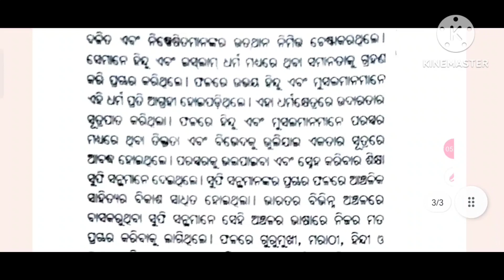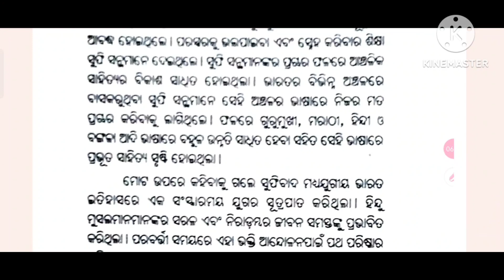History selection question 2023 ll +2 2nd year ll History ll 7 marks selection question history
This video explains on the History  selection  question (7 marks) for +2 board exam 2023 .it is made for+2 2nd year students of chse odisha ..

#+2exam2023

Please visit the playlists of master of English for all the videos related to chse odisha and other competitive exams..